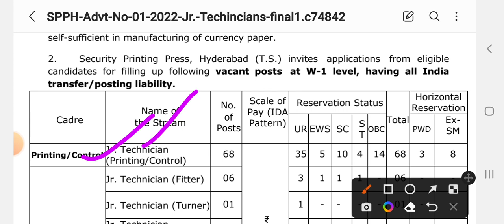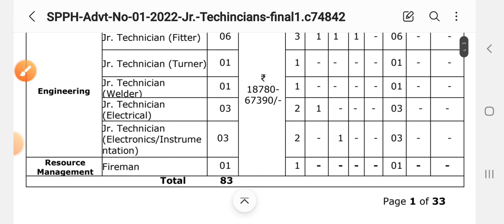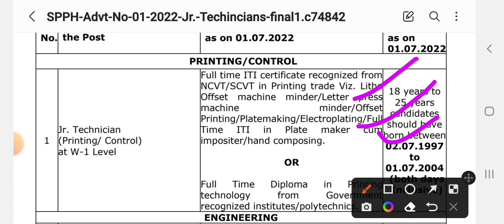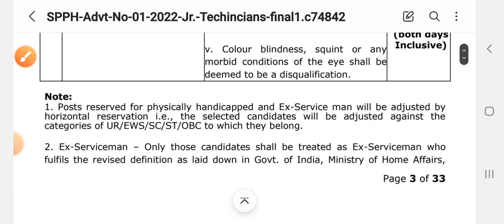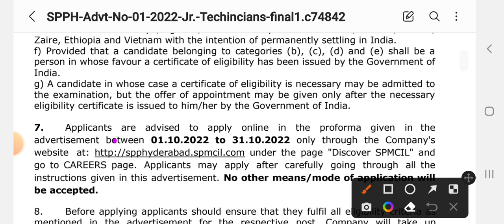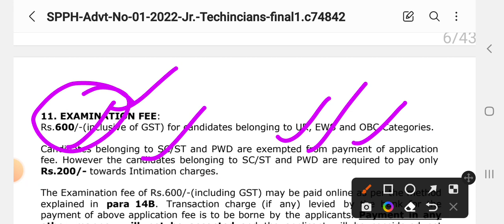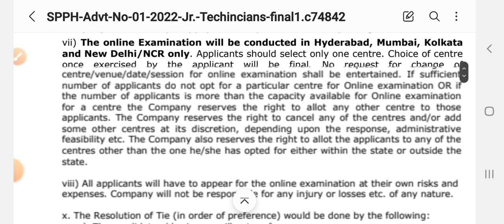SPMCIL Permanent _Recruitment OUT||printing press recruitment 2022